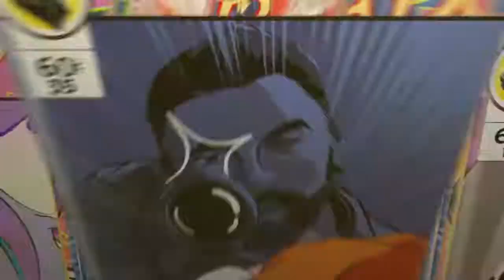The Dumbest AD ever lol*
Eso pvp